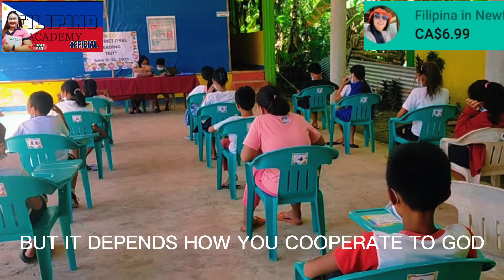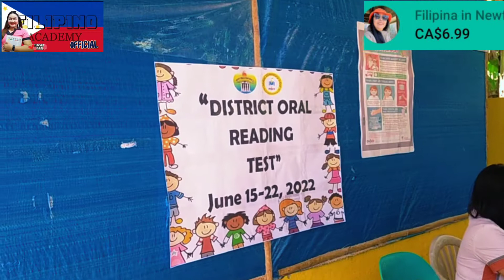THE MOMENT OF TRUTH || 4TH QUARTER DISTRICT ORAL READING TEST || FILIPINO ACADEMY OFFICIAL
District Oral Reading Test is Quarterly Activity to assess how far the pupils could learn in understanding the story about.